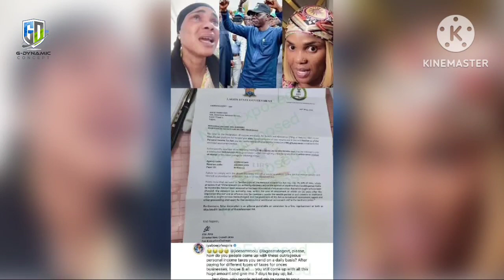IYABO OJO BEGS LAGOS STATE GOVT. OVER...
Thanks